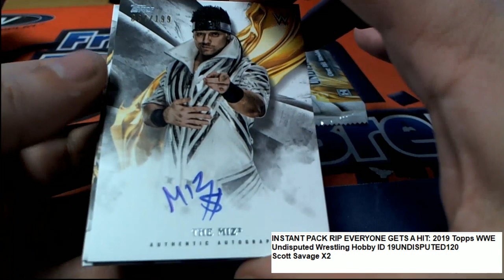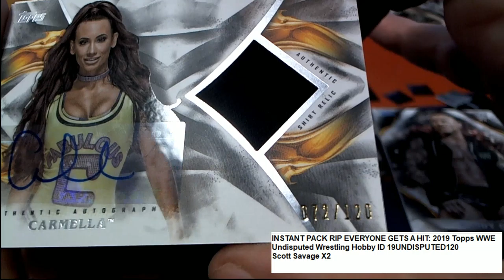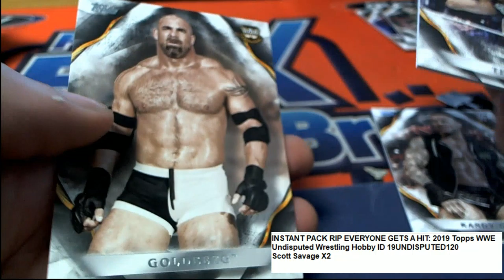2019 Topps WWE Undisputed Wrestling Scott S ID 19UNDISPUTED120